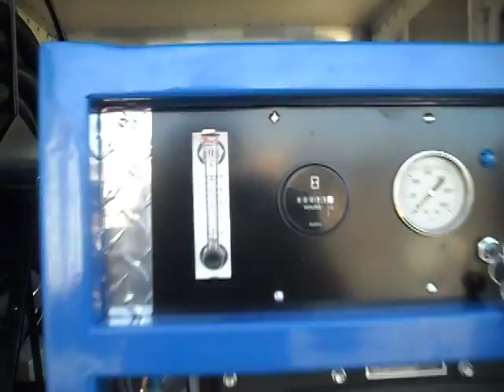Chevy 3500 Box Truck-Carpet Cleaning Truck For Sale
THis is a 20